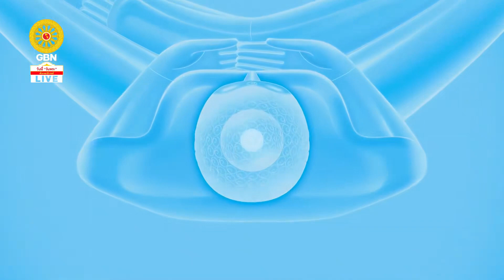20220918 ปฏิบัติธรรมภาคเช้าวันอาทิตย์